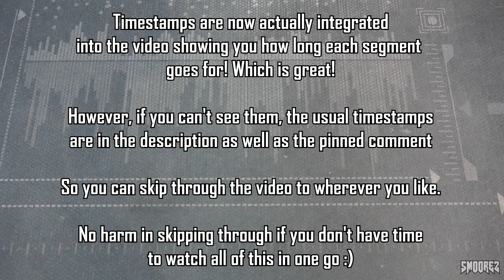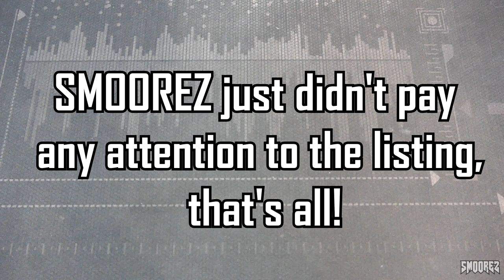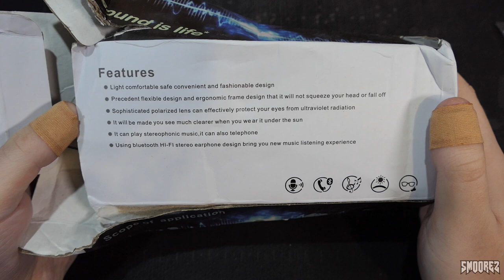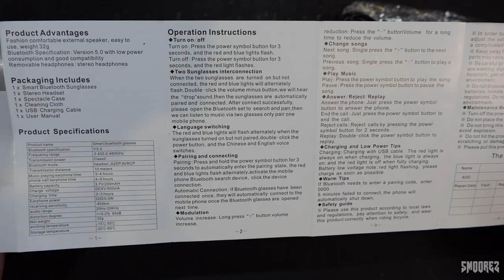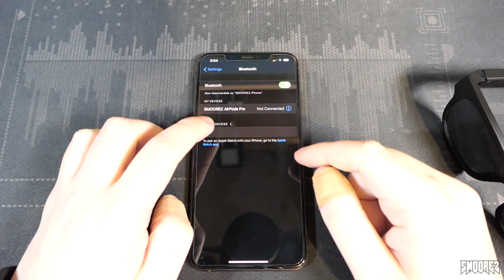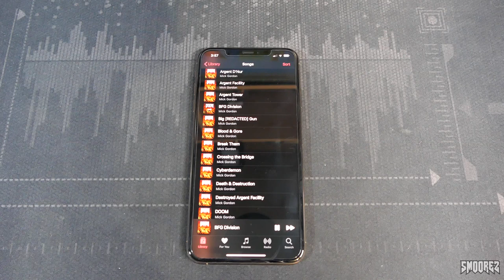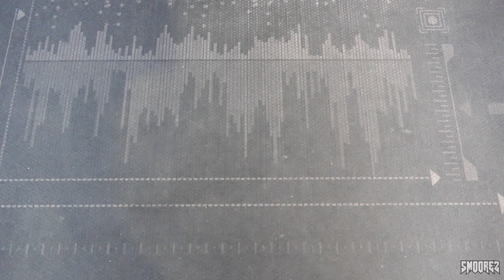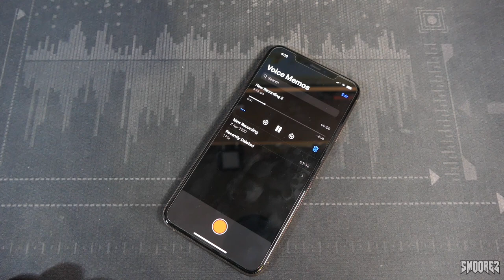iWish: These $40 BLUETOOTH SUNGLASSES...are basically cheap sunglasses with tin cans in them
Welcome...to another installment in my iWish series, a series in which I buy things from Wish and see if they are any good, most of the time they aren't but hey, I can be optimistic.

In this one, I bought some sunglasses, with speakers inside them. That's it.
Actually, I always liked the idea of music vibrating through your skull, thus the bone conducting thingo, but these...don't come close to it. Although, this is one of the more "decent" items I have actually received off Wish.

You are better off with a cheapo pair of sunglasses and bluetooth earphones in the end, but anywho.

*I stared at the sun and my eyes now are burning. Really effective sunglasses. Thanks Wish!

TIMESTAMPS:
Intro: 0:00
The Listing: 0:41
Unboxing: 4:06
The glasses: 8:30
Pairing the glasses: 10:19
Testing them on my skull: 11:31
On me and half conclusion: 13:14
Sunglasses Audio Test: 14:27
The Earphone: 15:39
Standby and Teardown: 16:40
Mic Test: 18:38
Outro: 19:16

SOCIAL:
Music/Video:
Speaker Test:
Mick Gordon - BFG Division (DOOM 2016 Soundtrack)
Mick Gordon - The Only Thing They Fear Is You (DOOM Eternal Soundtrack)
Mick Gordon - Doomed Hunter (DOOM Eternal Soundtrack)

Outro:
Mick Gordon - BFG 10K (Doom Eternal Soundtrack)

iWish Jingle:
L.A Noire Main Menu Theme - Andrew & Simon Hale (Camera Test)